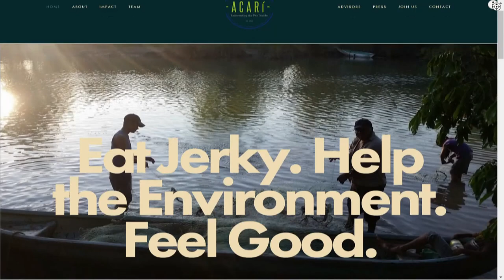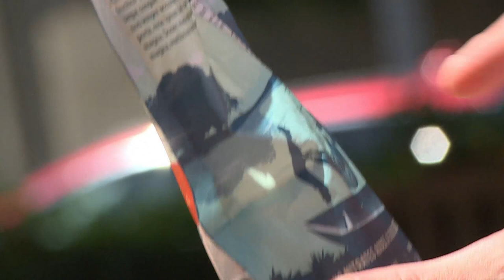Selling Mexico's 'devil fish' snacks to Canadians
Two entrepreneurs from University of California, Berkeley are hoping to sell Mexico's "devil fish" as sustainable snacks to Canadian consumers. CBC's Kim Brunhuber reports.